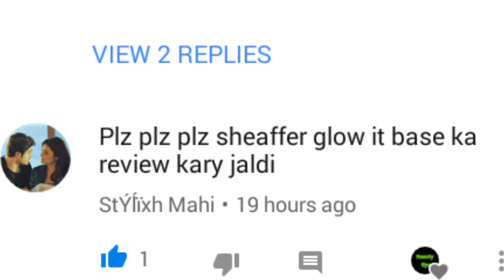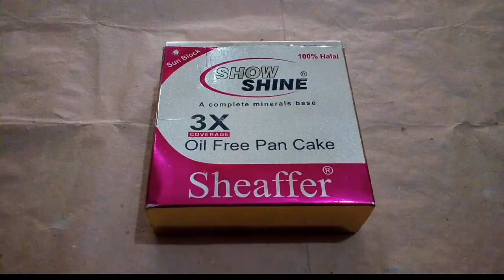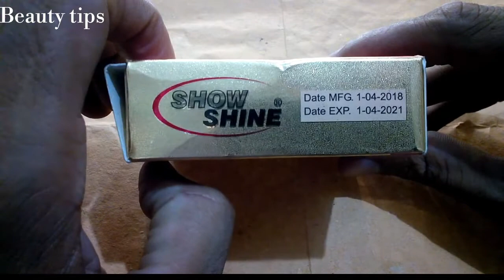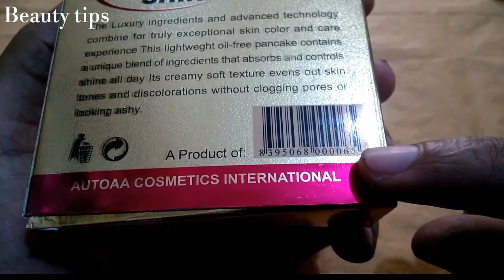Best pan cake oil free pan cake 3X by sheaffer a complete minerals base Urdu Hindi